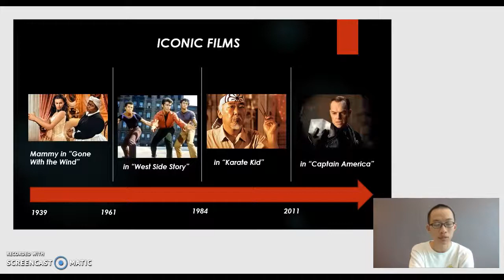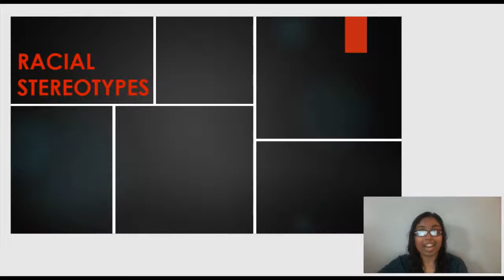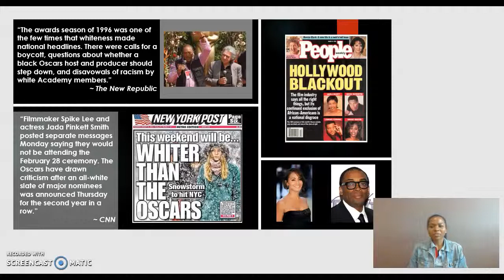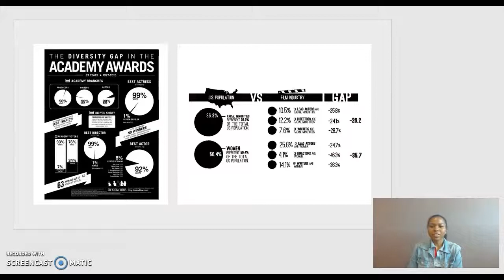WMST 1110 Final Project Video (Medium)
WMST 1110 Final Project (Spring 2019)
Topic: Race in Film
By: Emerald Laguerre, Katherin McBean & Zihan Tang